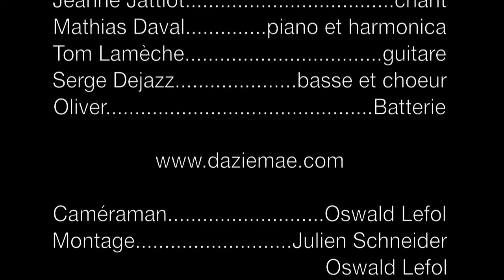The begining of love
The beginning of love le 22/06/2011 à l'angora, Paris. Vidéo captée par l'équipe mailtune.com